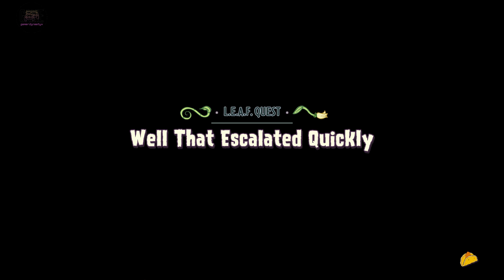Plants vs Zombies Garden Warfare 2 | Solo ops | L.E.A.F. QUEST | The Wand Of Sweet Spells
Plants vs. Zombies: Garden Warfare 2 is a third-person shooter video game developed by PopCap Games and was published by Electronic Arts (EA). It is the fourth game in the Plants vs. Zombies series and the sequel to Plants vs. Zombies: Garden Warfare.